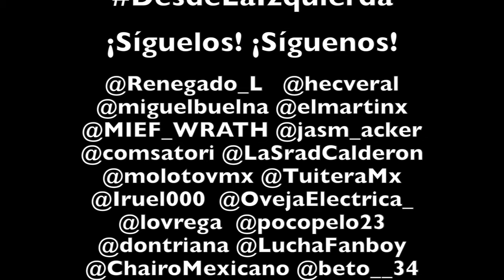En la diversidad también está el triunfo